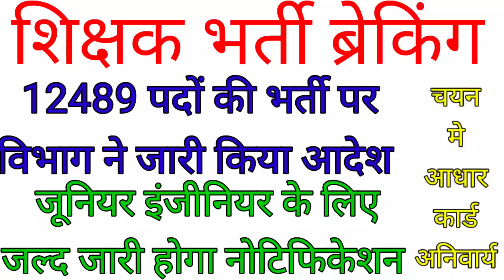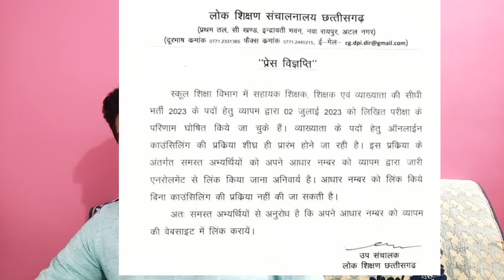बिग ब्रेकिंग12489पदों की शिक्षक भर्ती पर विभाग ने काउंसलिंग के लिए जारी किया नोटिफिकेशन/JE पर चर्चा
vyapamr मे _आधार_अनिवार्य
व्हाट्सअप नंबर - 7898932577